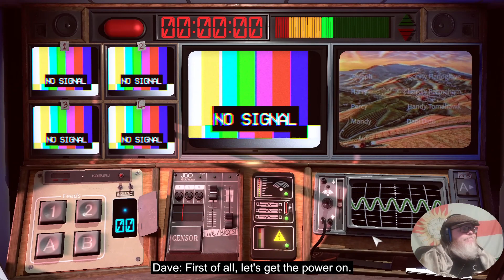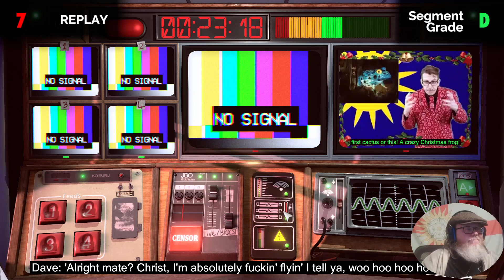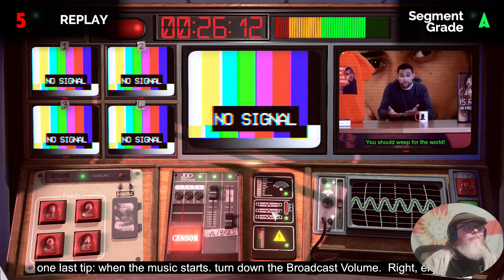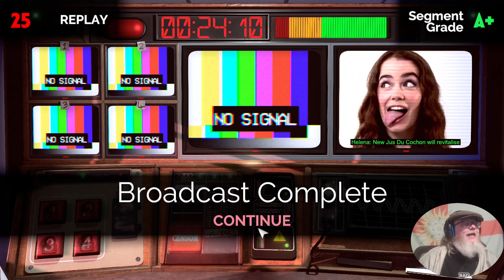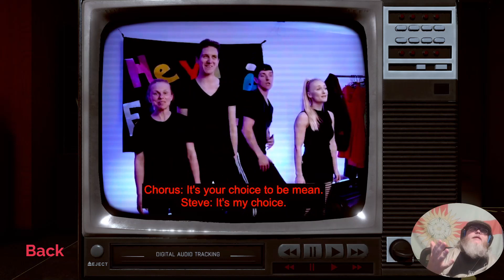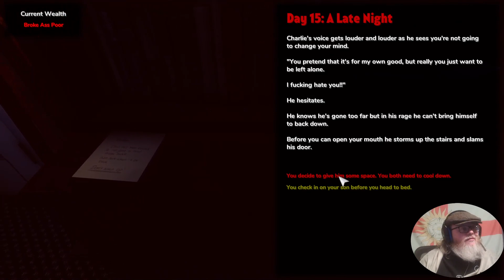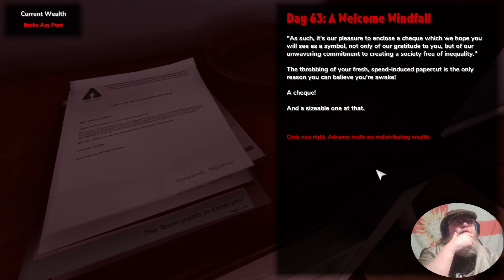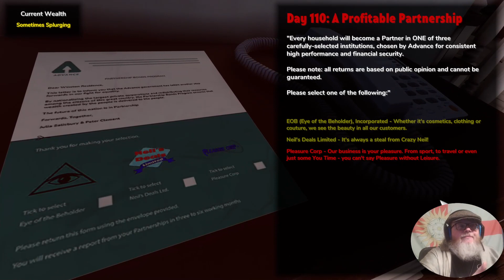Not For Broadcast, Episode 2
The Assets and Wealth act brought in by the new Advance government begins to show some serious benefits for the people... or does it?

Timestamps
0:00 Intro
0:37 Working in the Control Room
28:08 Reaction to The Broadcast (as it was seen on TV)
54:31 Rushes (what was said off air by the cast)
58:53 Alex's Life (how the situation is affecting the main character and their family)
1:12:52 Closing Remarks